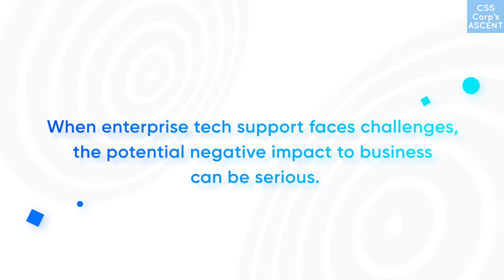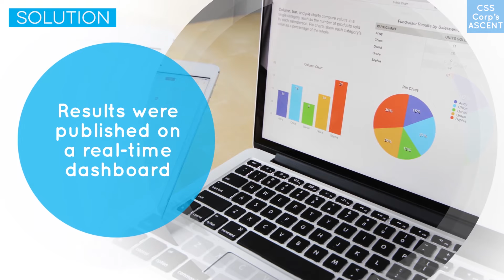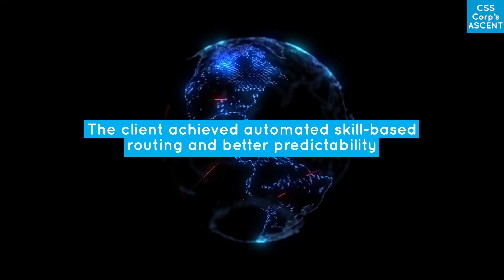CSS CORP'S ASCENT - Smart Routing System for World No 2 Networking Company | AI-based Predictability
CSS CORP'S ASCENT Video on Smart Routing System for World’s No 2 Networking Company through AI-based Predictability - Episode 4